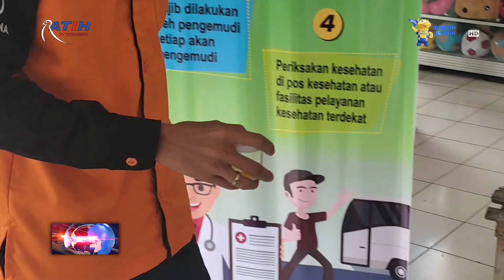Di Kebumen, Sopir Angkutan Umum Jalani Tes Urine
Berita Kebumen Edisi Sabtu, 30 April 2022

Pemkab Kebumen melakukan pemeriksaan kesehatan bagi para pengemudi dan awak bus di Terminal Bus Tipe A Kebumen. Tes urine juga dilakukan untuk memastikan pengemudi dalam kondisi sehat dan tidak dalam pengaruh narkoba.

Saksikan Berita Kebumen setiap hari pukul 10:00 dan 16:00 WIB (selama bulan Ramadan) hanya di Ratih TV Kebumen Ch Digital 30 / 546 MHz dan Live Streaming Facebook Ratih Televisi.